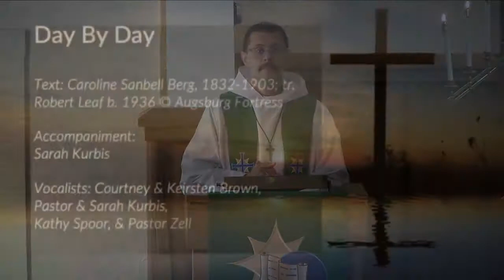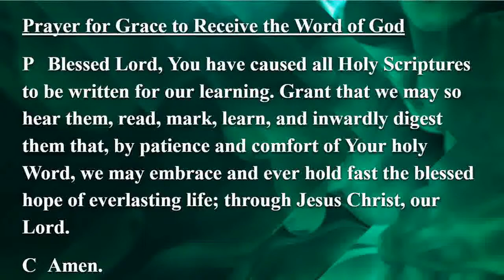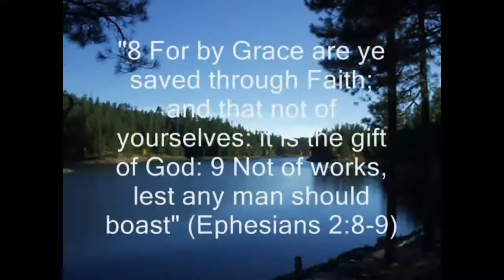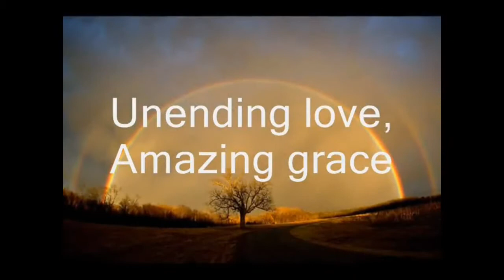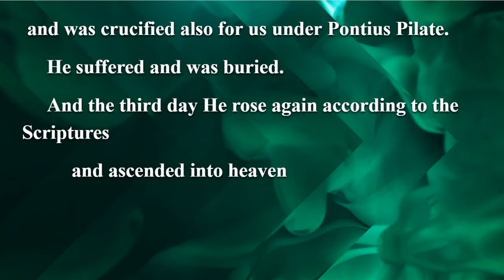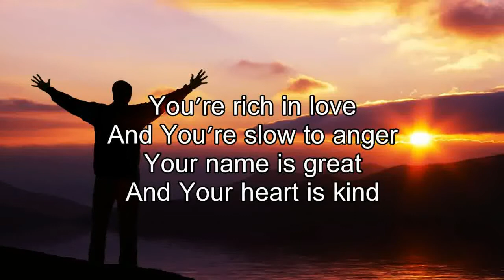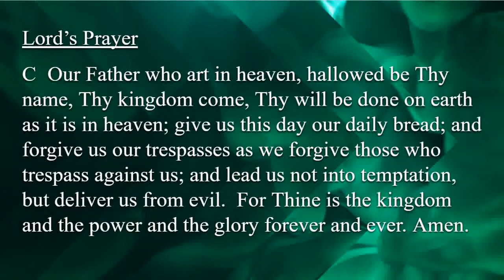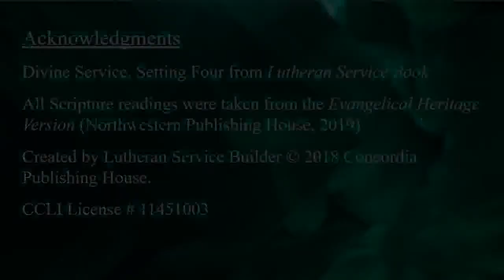Worship at St. John's 9/6/20